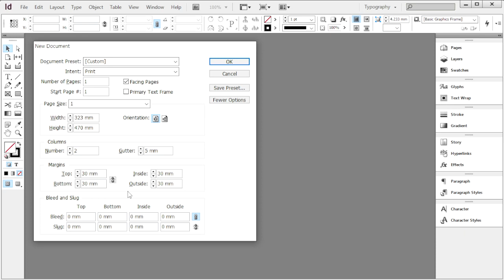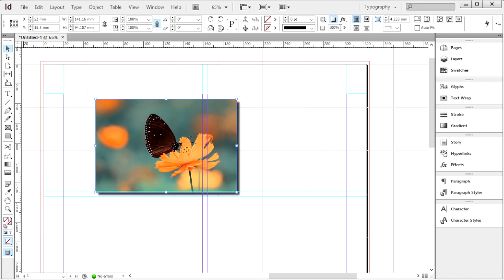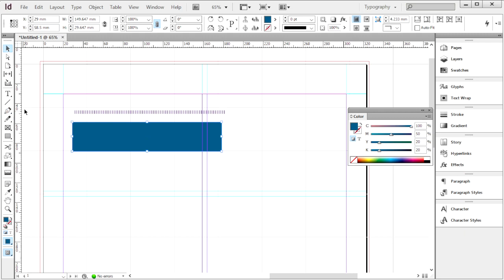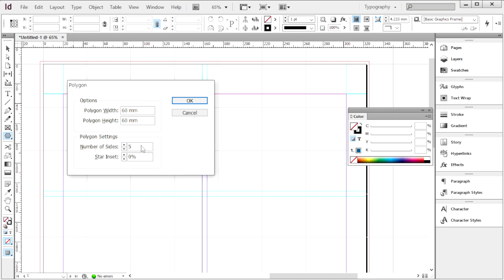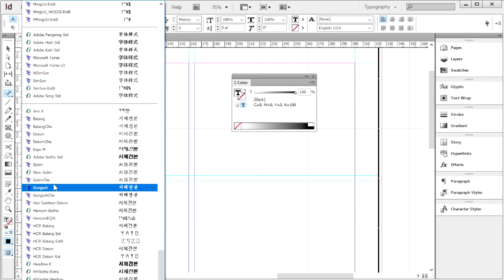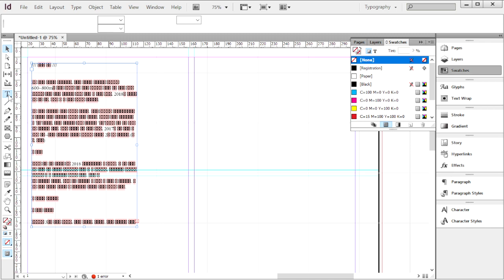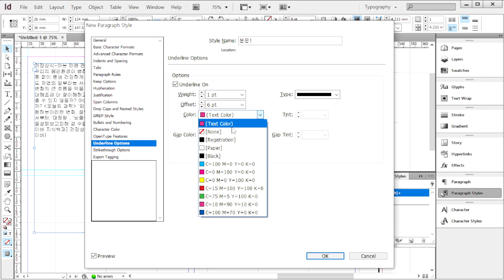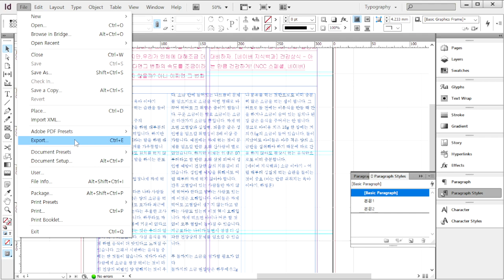[GTQ 인디자인 1급] 신문 제작